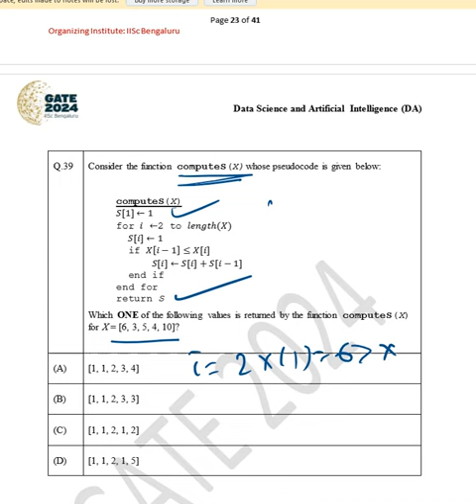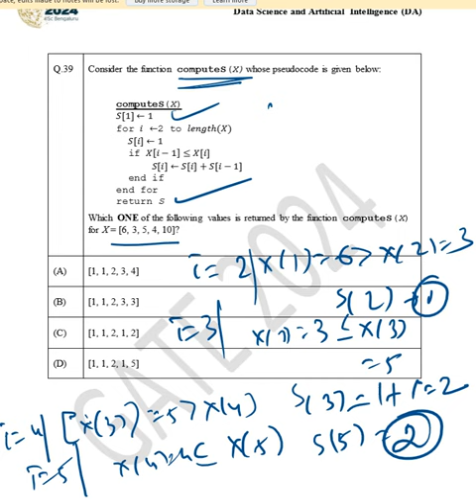GATE 2024 Data Science & AI Full Solutions With Explanations !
Welcome to Sourav Sir's Classes, your ultimate destination for mastering the intricacies of the GATE 2024 examination in Data Science & AI. In this meticulously crafted video, we offer a deep dive into the comprehensive solutions with detailed explanations for each question, meticulously curated to enhance your understanding and ace the GATE exam with confidence.

At Sourav Sir's Classes, we believe that education is not just about imparting knowledge; it's about empowering students to excel and thrive in their academic endeavors. With this philosophy at the core of our approach, we bring you a wealth of expertise and experience, coupled with a relentless commitment to your success.

Led by Sourav Sir, a seasoned educator with a proven track record of guiding students towards excellence, our faculty comprises industry experts and subject matter specialists who leave no stone unturned in ensuring that you receive the finest coaching tailored to the demands of the GATE examination.

In this video, we leave no concept unexplored as we unravel the complexities of Data Science & AI topics included in the GATE 2024 syllabus. From foundational principles to advanced techniques, we cover it all, providing step-by-step solutions and in-depth explanations that elucidate the underlying concepts and methodologies.

Whether you're grappling with the fundamentals or seeking to refine your problem-solving skills, our video serves as a comprehensive resource to supplement your GATE preparation journey. Each solution is meticulously crafted to address the nuances of the question, empowering you to approach similar problems with clarity and confidence during the actual exam.

Moreover, we understand that effective learning extends beyond just solving problems; it's about fostering a deeper understanding and critical thinking skills. That's why our explanations not only provide solutions but also offer insights into the reasoning behind each step, enabling you to develop a holistic understanding of the subject matter.

But our commitment to your success doesn't end there. At Sourav Sir's Classes, we believe in going the extra mile to support our students in their academic pursuits. In addition to this video, we offer a plethora of resources, including study materials, practice tests, and personalized guidance, to ensure that you're well-equipped to tackle the challenges of the GATE exam.

So, whether you're a first-time aspirant embarking on your GATE journey or a seasoned veteran aiming to refine your skills, Sourav Sir's Classes is your trusted partner in achieving your goals. With our proven track record of success and unwavering dedication to excellence, you can rest assured that you're in good hands.

Don't miss out on this opportunity to unlock your full potential and embark on a journey towards GATE success with Sourav Sir's Classes.

Time Stamp :

00:00 - 00:10: Introduction to the video and overview of the GATE 2024 Data Science & AI exam.
00:11 - 00:25: Explanation of the importance of comprehensive solutions and detailed explanations in GATE preparation.
00:26 - 00:45: Step-by-step solutions for select questions from the GATE 2024 Data Science & AI exam.
00:46 - 01:00: In-depth explanations of the solutions provided, clarifying underlying concepts and methodologies.
01:01 - 01:15: Showcase of additional resources and support offered by Sourav Sir's Classes for GATE aspirants.
01:16 - 01:26: Conclusion and call to action, encouraging viewers to subscribe, visit the website, or contact for further assistance.